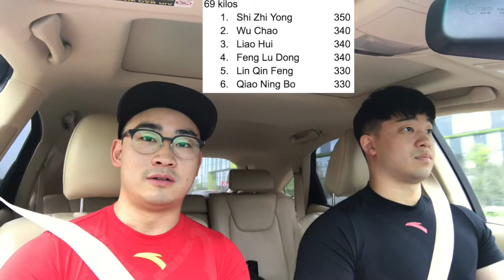2017 China National Games 69kg , 77kg, 85kg Preview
Preview of the 2017 China National Games 69kg, 77kg, 85kg. Recorded on an iPhone while we were on our way to the gym. Leave your questions and feedback in the comments below.